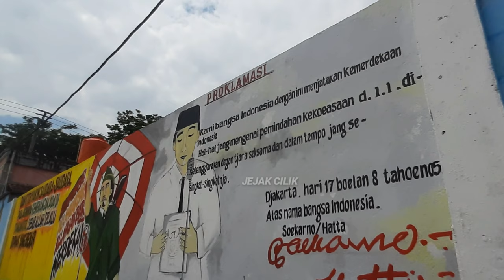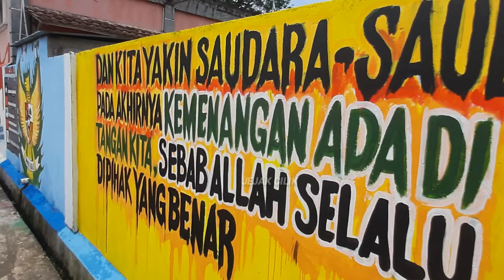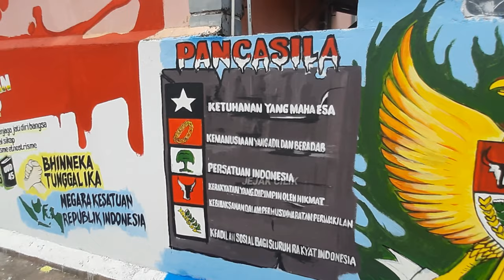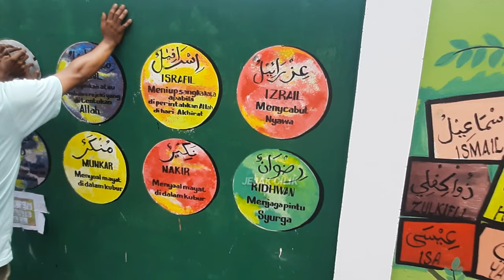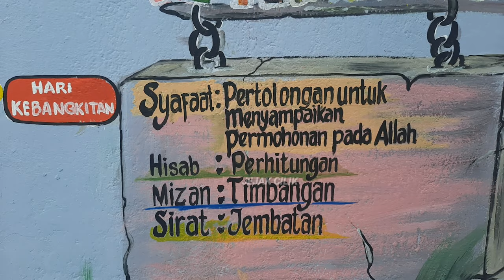Ada Mural Unik Bertema Edukatif di Palembang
Mural edukasi ini terletak di Lorong Lumajang, Jl. Syakyakirti Kelurahan Karang Anyar, Kecamatan Gandus, Kota Palembang. dengan tujuan memberikan edukasi positif kepada anak-anak di sekitar kawasan itu.
inisiatif dari Warga setempat mengubah dinding-dinding yang kotor dan membosankan  menjadi mural penuh edukasi yang berwarna-warni.
Anak-anak bisa belajar mengenal tata surya, Peta Indonesia, 4 Pilar, Pancasila, dan lain-lain melalui gambar mural di dinding Lr. Lumajang